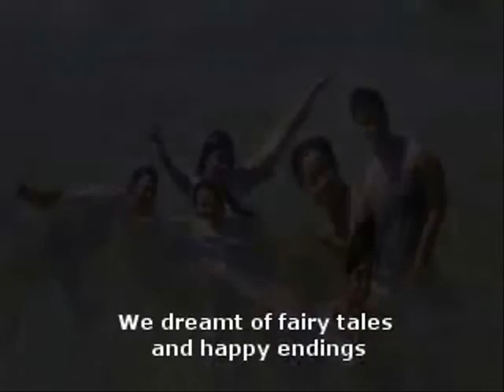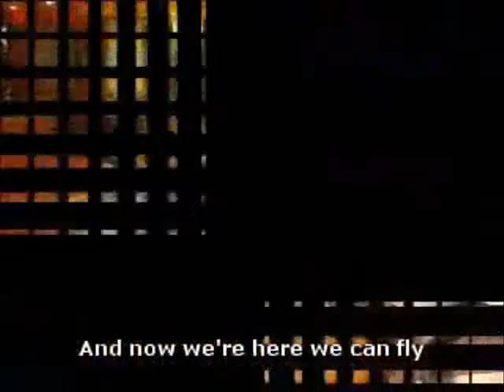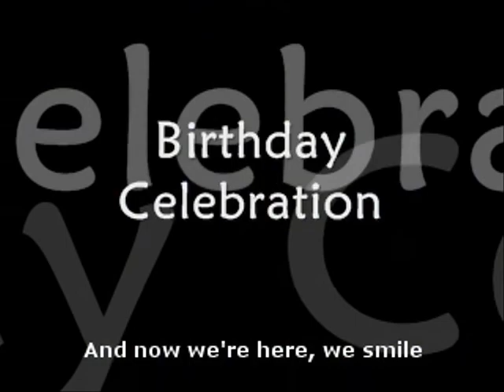LuckyNine9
la lang..